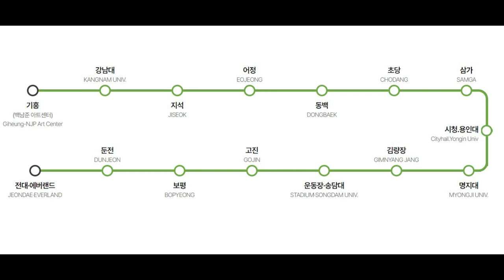한번에 객차 한 칸만 운행하는 용인 에버라인 경전철, YongIn EverLine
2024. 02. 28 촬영